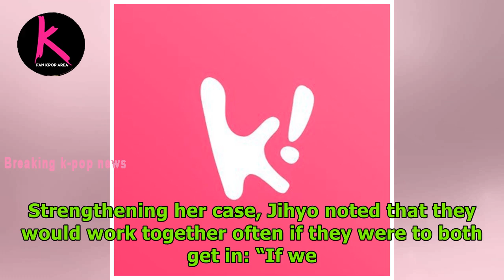TWICE’s Sana Acted As A CEO’s Spoiled Daughter—Here Are Her 5 Funniest Scenes